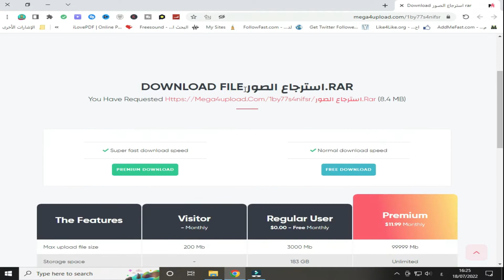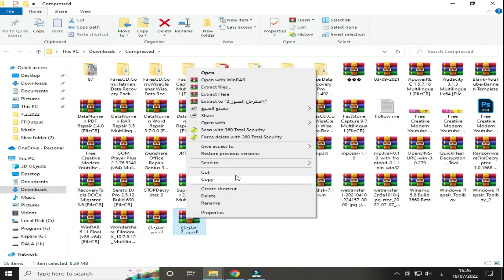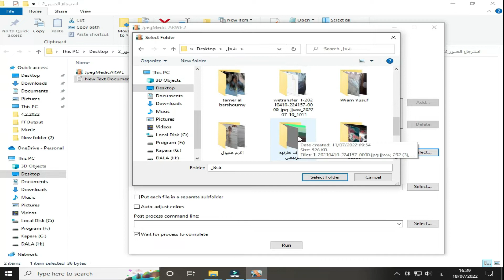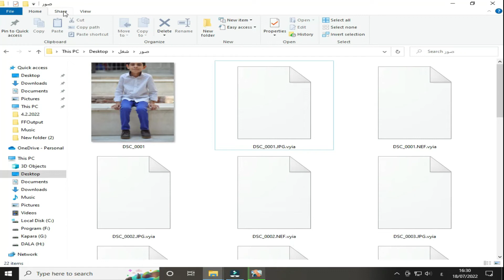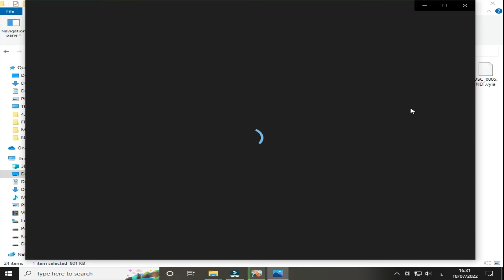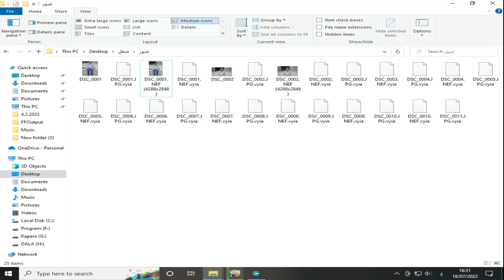افضل برنامج استرجاع الصور المشفره من جميع انواع فيرس الفدية JpegMedic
التحميل :
البرنامج الأول فى استرجاع صورك خلال دقيقتين
تم اطلاق اداة اسمها JpegMedic ARWE من مطور يدعي Denis Anisimov ودي اداة الى التخلص واستعادة الملفات المشفرة من فيروس ransomware جميع الامتداد
 استرجاع الملفات المحذوفة أو المشفرة بواسطة فيروس الفدية "Ransomware" مثل Locky و CryptoLocker و CryptoWall و TorrentLocker
تابعني :